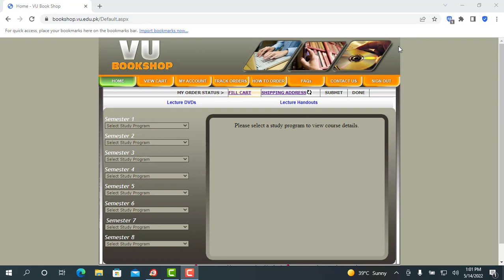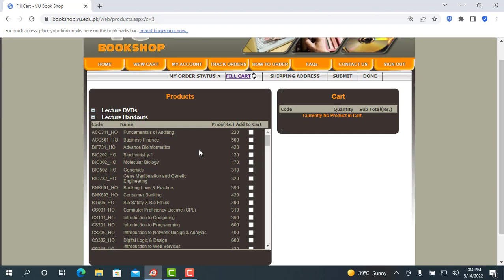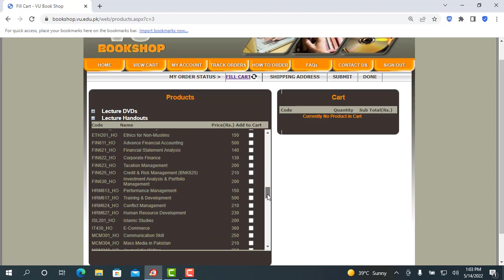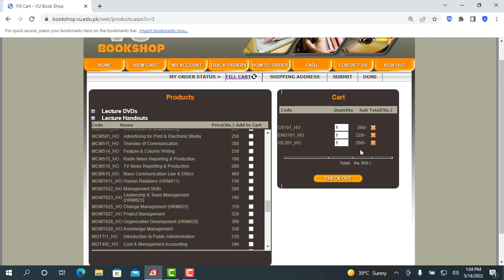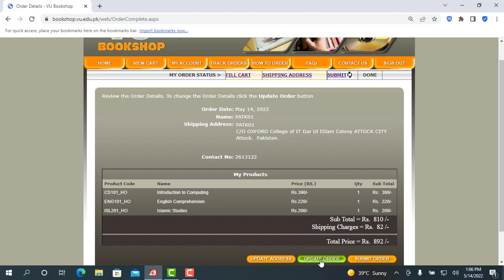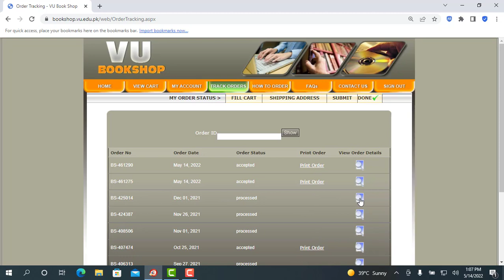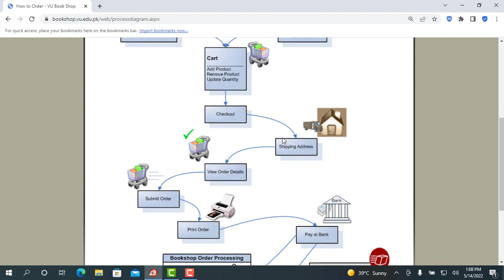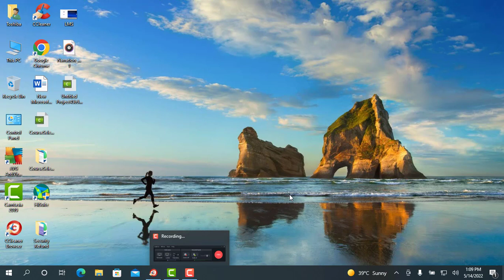Bookshop Order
We tried to help viewers to learn How to order, Handouts from VU Book Shop